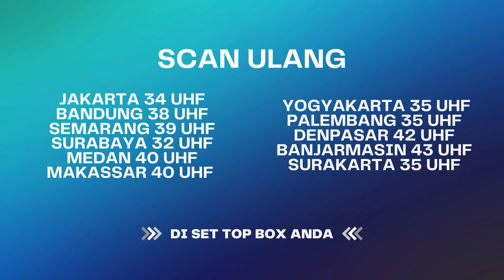HADEH! Reaksi Bikin Geleng-Geleng, Nih Anaknya Loh Bu! | BestCut Terangkanlah ANTV Eps 73 (2/3)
Sinopsis Terangkanlah ANTV Eps 73, Tim Terangkanlah mendapatkan Client Bernama Tika. Setelah ibunya meninggal, Tika tinggal dirumah kakanya, dia meminta tolong ke tim Terangkanlah untuk membantu kakanya yang sedang mengalami masalah dengan suaminya.

Reality Show Terangkanlah, Terangkanlah ANTV, Episode terbaru Terangkanlah ANTV, Episode terbaru Terangkanlah ANTV,terangkanlah episode terakhir

000013
000007